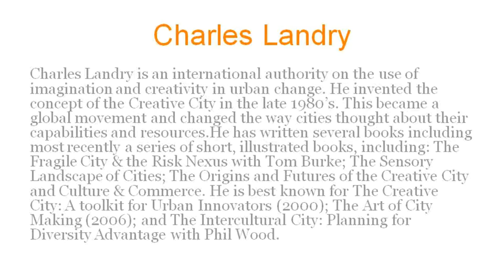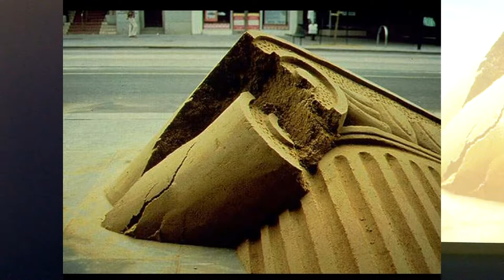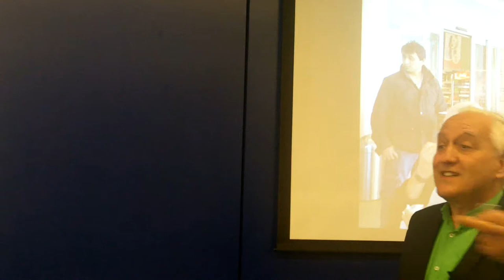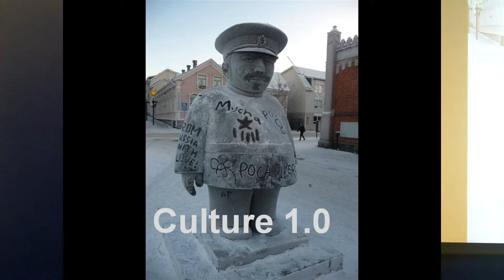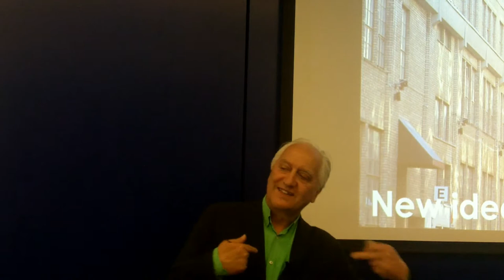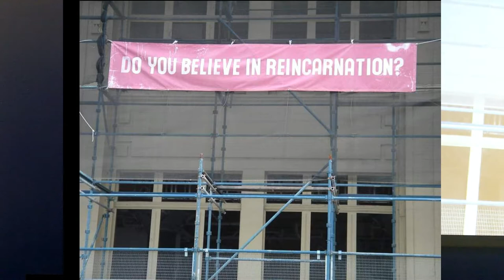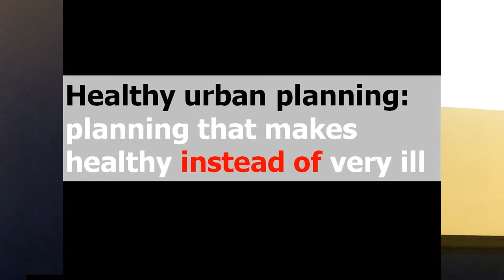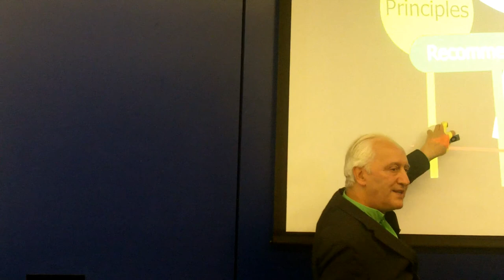Charles Landry - the future of Metro Vitality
Charles Landry - International authority on the use of imagination and creativity in urban change
Cities of Ambition: vitality and viability

Moderated by
Nick Price, Association of Professional Futurists - APF

A collaboration between the Association of Professional Futurists and the Club of Amsterdam and hosted by ARUP Foresight + Research + Innovation.